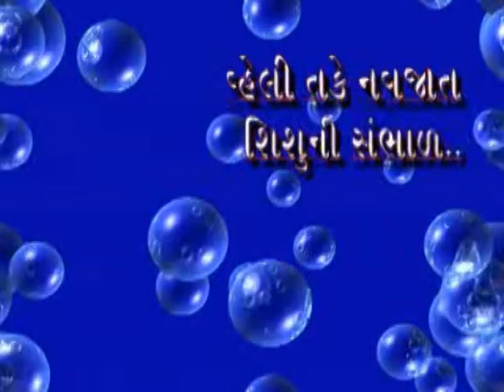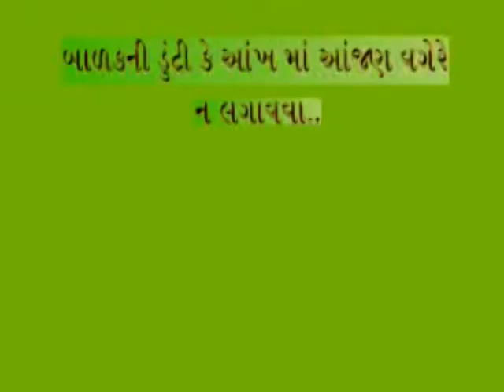Caring for newborn baby during first month : ImTeCHO Video